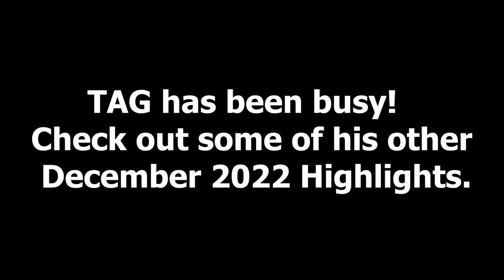TAG Monthly Message - January 2023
Maj. Gen. Paul Knapp, Wisconsin's adjutant general, addresses the Soldiers and Airmen of the Wisconsin National Guard. In this edition, TAG participates in a walk/run/ruck for the National Guard's 386th birthday, he talks about the National Guard's history, what the National Guard does now, the importance of getting outside, and what it means to him to be in the National Guard. (Wisconsin National Guard video by Staff Sgt. Amber Peck)

WI, UNITED STATES
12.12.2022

Film Credits: Video by Staff Sgt. Amber Peck
Wisconsin National Guard Public Affairs Office